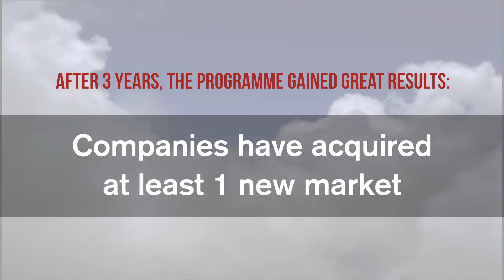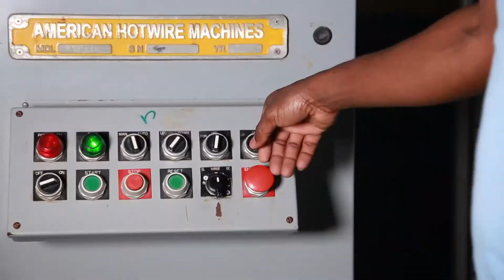Export Max II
Hear from our team and programme participants how Export Max II helped them to grow their business export sales!